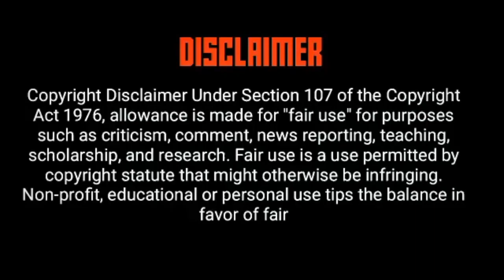Umlando wakwa MBUDU | Mbudu Clan History...namhlanje sikha elijikayo ngomlando wakwaMbudu